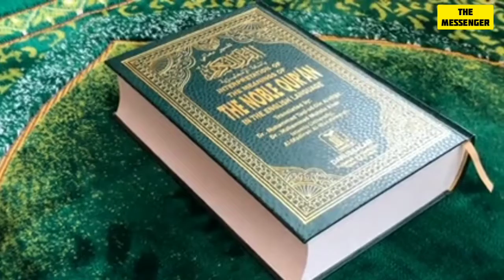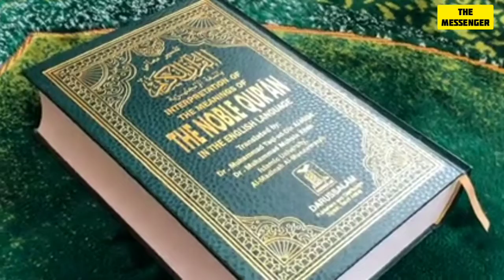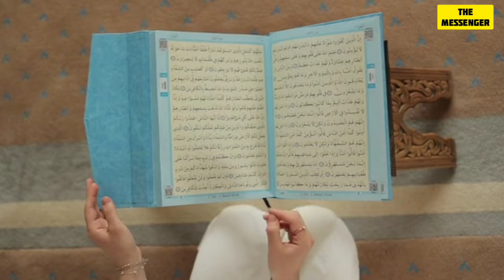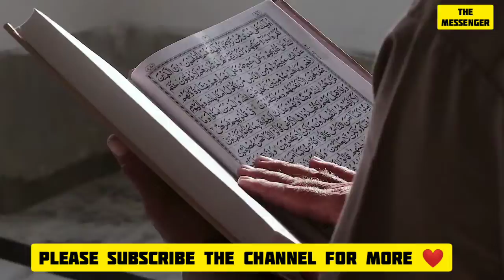Islamic noncopyright background music|Nasheed extended|calming humming emotional heart touching BGM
Free Islamic Background Music

Islamic background music for

YouTube Videos

Free Islamic Video Background music

Halal background music mp3 Download

ISLAMIC NON COPYRIGHT Music

Islamic Heart touching

Background Music extended version

Islamic Intro Musicislamic no copyright background music

islamic no copyright background video

islamic no copyright videos

islamic no copyright

islamic no copyright nasheed

instrumental islamic no

copyright

islamic tone no copyrighted music extended

islamic sad background no copyright

islamic background music no copyright download

islamic cinematic video no copyrightno copyright isl

no copyright islamic. music background

no copyright islamic background video

no copyright islamic videos

no copyright islamic naat

no copyright islamic songs

no copyright islamic

no copyright islamic background

no copyright islamic gojol

no copyright islamic sound

no copyright islamic status

islamic whatsapp status in english

islamic whatsapp status images

islamic whatsapp status quotes

islamic what's Qapp status video Download

islamic whatsapp status download

islamic whatsapp status video download mp4Beautiful Islamic Status For Whatsapp

Allah Islamic status

Islamic Status in English 2 lines

Islamic Quotes for whatsapp status In Arabic

Hadees Status for Whatsapp

Whatsapp about Allah in English

Islamic bio For Whatsapp in Urdu

jumma mubarak

islamic whatsapp status malayalam speech

shayari

islamic whatsapp status malayalam new

black screen

islamic whatsapp status song

islamic whatsapp status song malayalam

islamic whatsapp status naat sharif